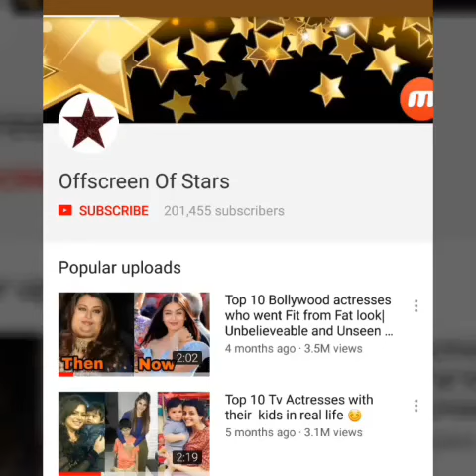Awww ! Taimur Ali Khan looks adorable when he stop mom Kareena just to pose for photographs !